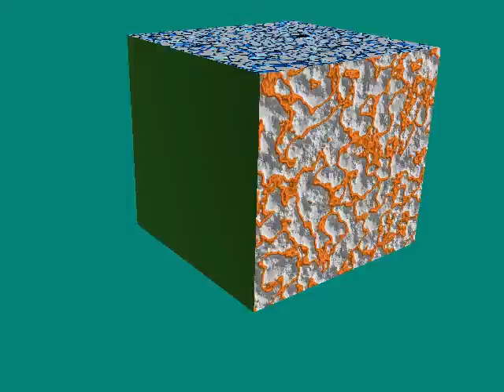luthardt cube the movie